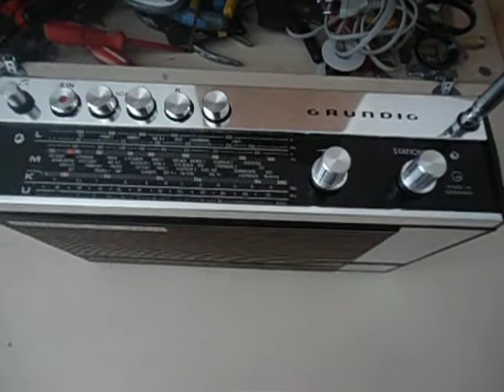KBC Radio 6095kHz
Transport Radio
Radio is Grundig Music Boy 400 connected to mains, thats the reason for all the noise.